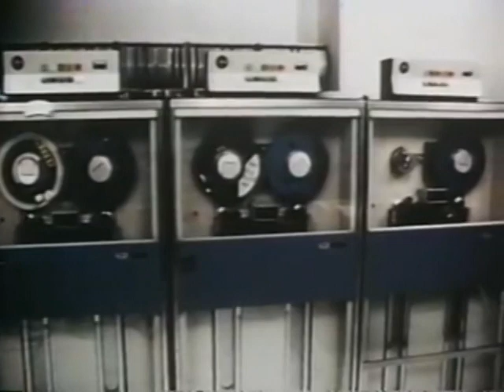The Magic Machines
Here's a film I edited that won the Academy Award for Best Live Action Short in 1970.  I hope you enjoy it.